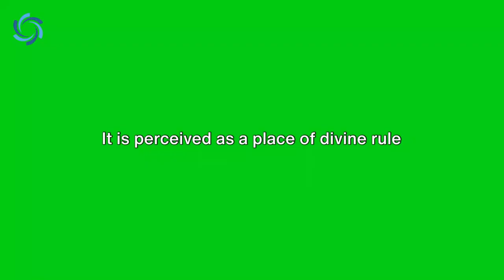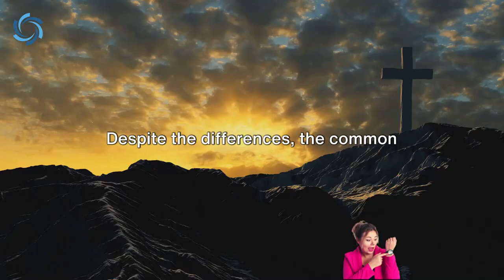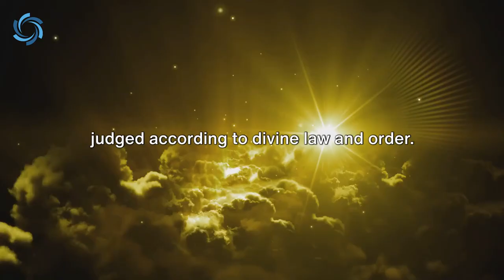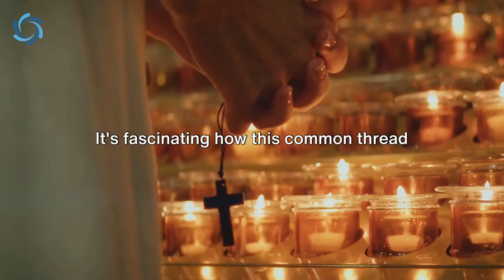How God's Divine Throne Look Like: A Journey into God's Courtroom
Wisdom Wave. In this awe-inspiring video, we invite you to join us on an extraordinary journey into the divine throne room of God.

Join us on this spiritual journey as we explore the Divine Throne Room, unveiling its mysteries and unraveling its grandeur.

Get ready to embark on this mesmerizing adventure and witness the magnificence of God's throne room like never before.

OUTLINE:

00:00:00 The Mystery of God's Throne Room
00:01:02 Throne Room in Different Religions
00:02:54 The Significance of God's Throne Room
00:03:42 Summing Up